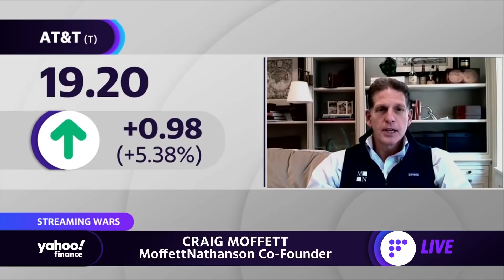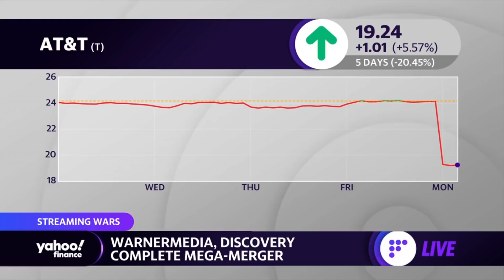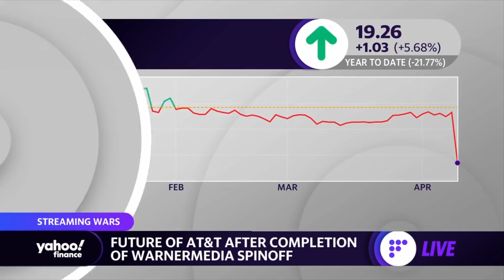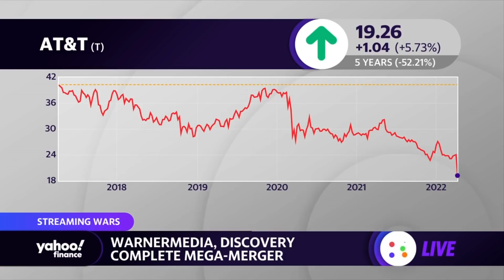AT&T challenged by a ‘slow-growth industry with very little pricing power’: Analyst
MoffettNathanson Co-founder Craig Moffett joins Yahoo Finance Live to discuss the telecom industry as 5G continues to roll out, the WarnerMedia-Discovery merger, and the outlook for AT&T.